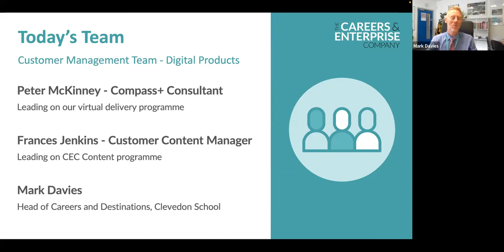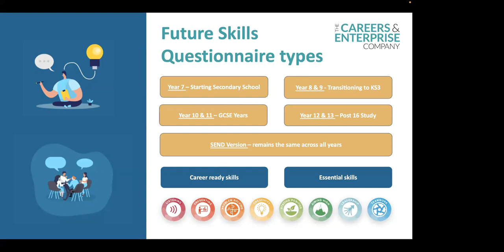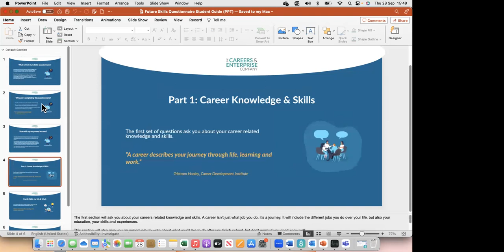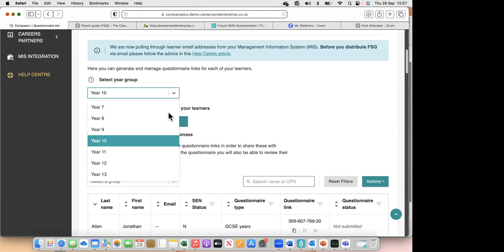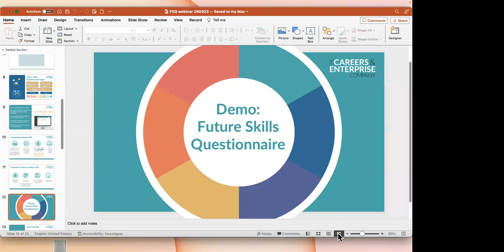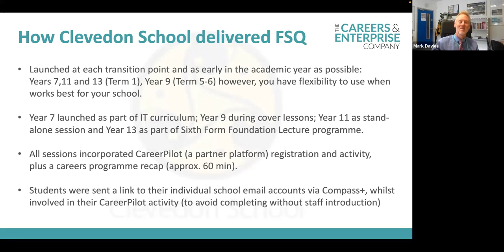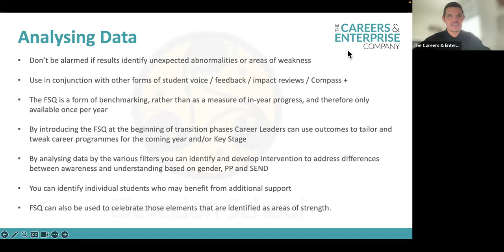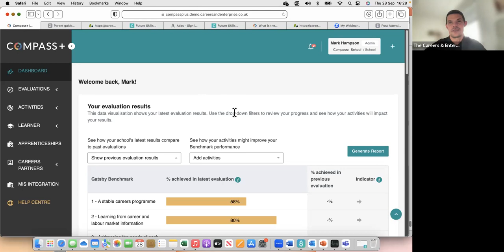Webinar: Future Skills Questionnaire - An Introduction for Careers Leaders (28th Sept 23)